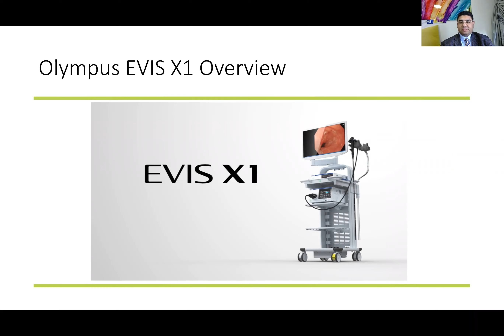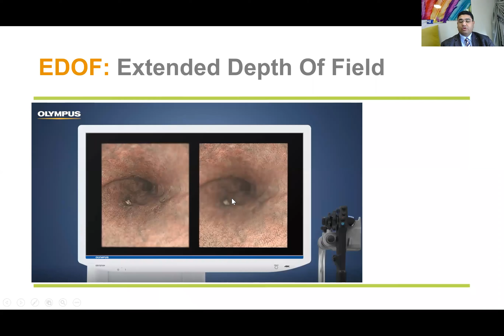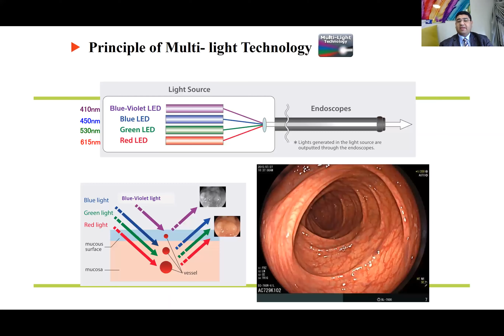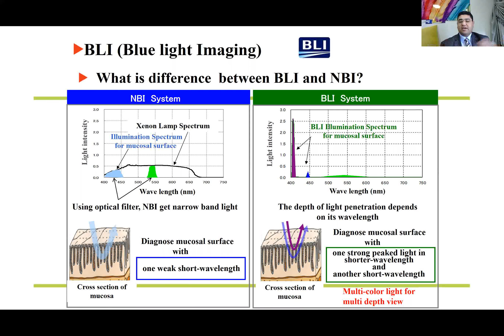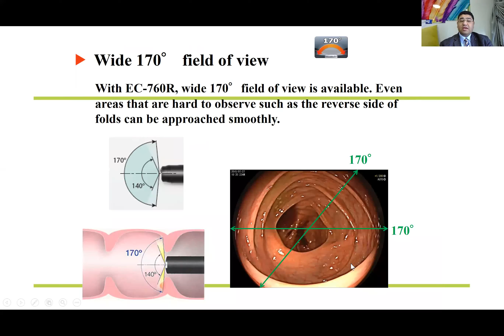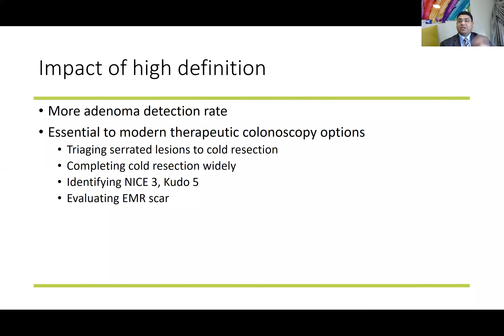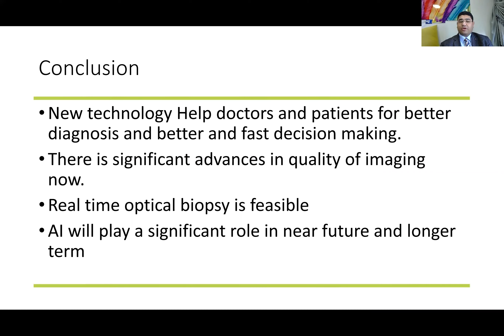Tools and Equipment: Day 1 - Part 3 - 4. AI - Ahmed Galal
This Lecture Titled: AI
Presented By: Ahmed Galal
Is Part of the Tools and Equipment Course that was part of the 16th Endoscopy, Gastroenterology and Hepatology Course (EHGC) organized by The Gastroenterology, Endoscopy and Hepatology Unit in Kasr Al-Ainy (GEHepKA), From 24-26 February, 2021.